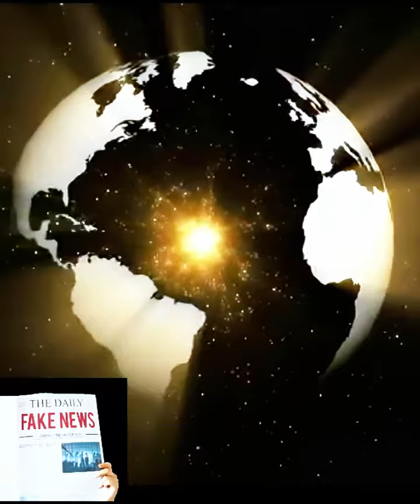International Situation Intensifies - vertically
Putin has won war in Ukraine
Pentagon harms United States of America
On the Road to Utopia

👀❤️@ProEt Contra for more on international gopolitics in an effort of preventing wars and human suffering.👽👹☠️